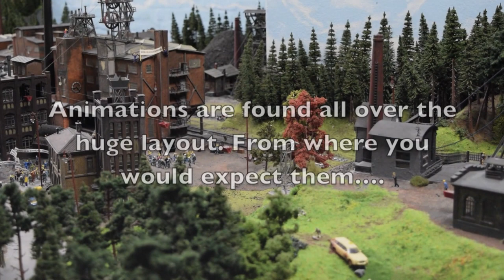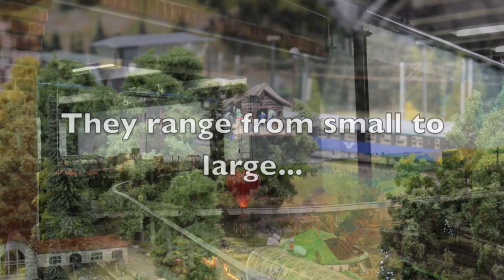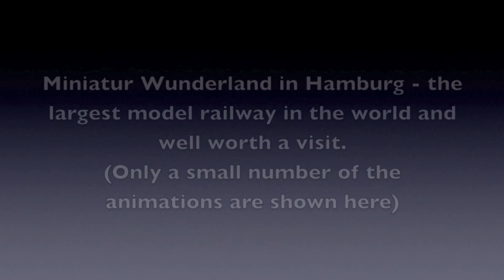Model Railway Animations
How the world's largest model railway uses animations to surprise and delight